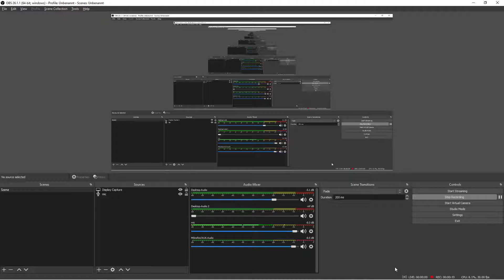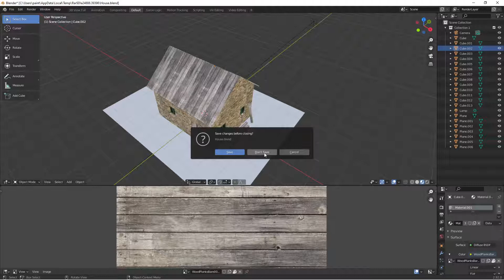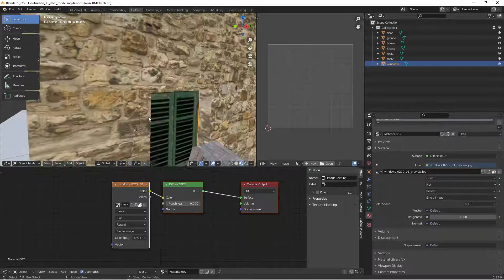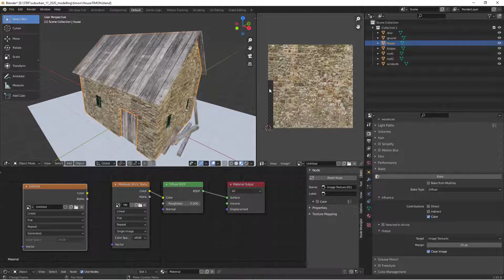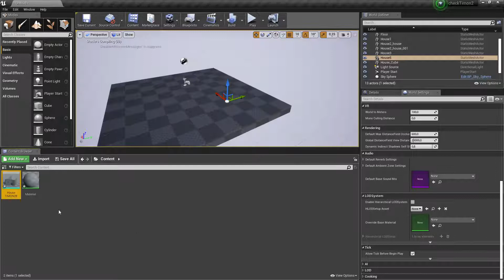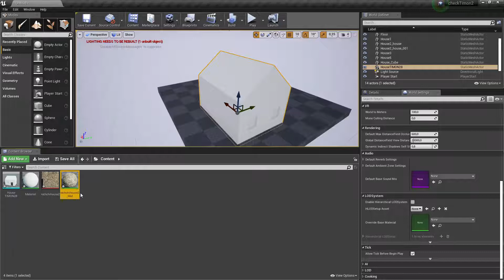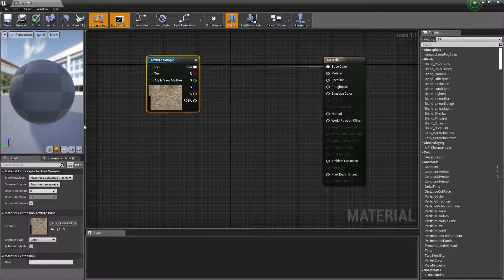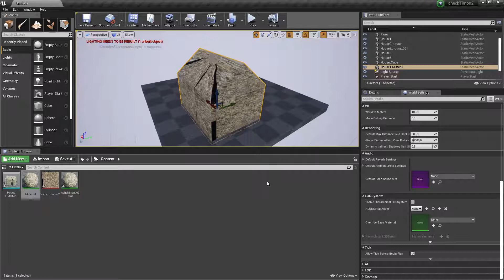timon, solution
das issue bei ca 5minhabsch net gesolved ...
aber is klar, machste da in psp oder wherever
etwas steinMONCHICHItextur dazu is alles jut :)